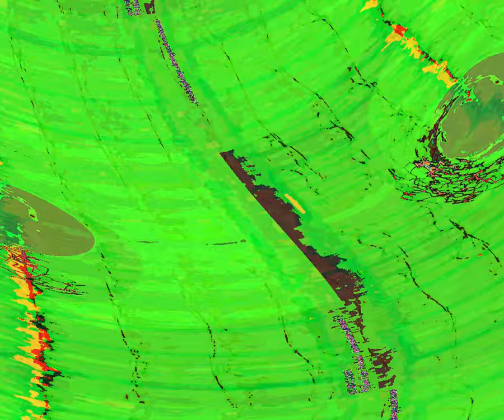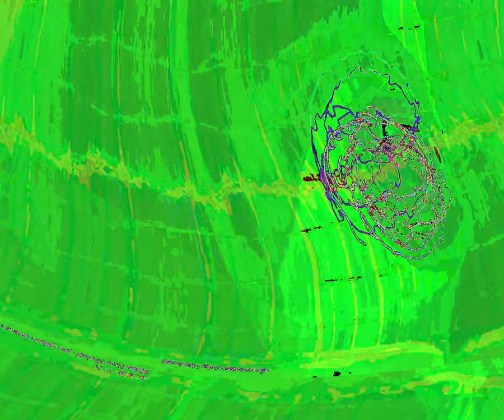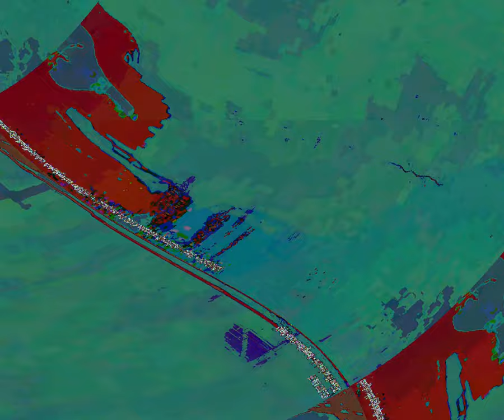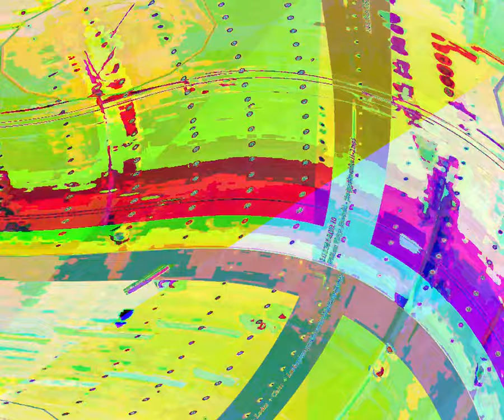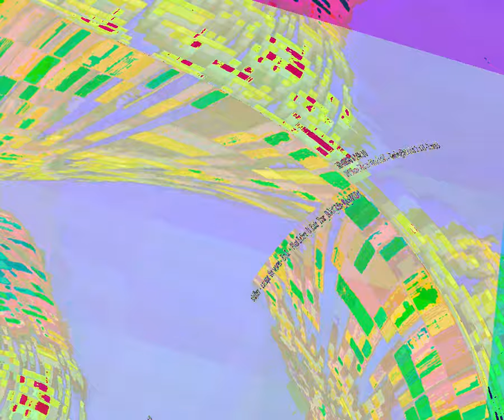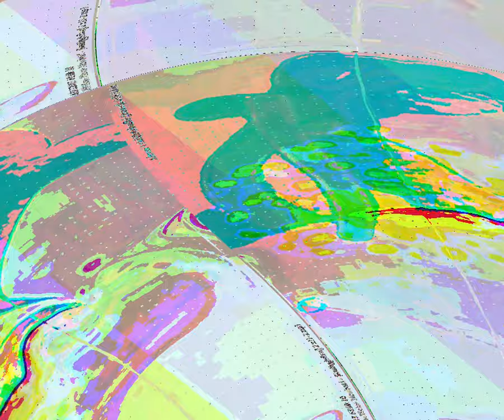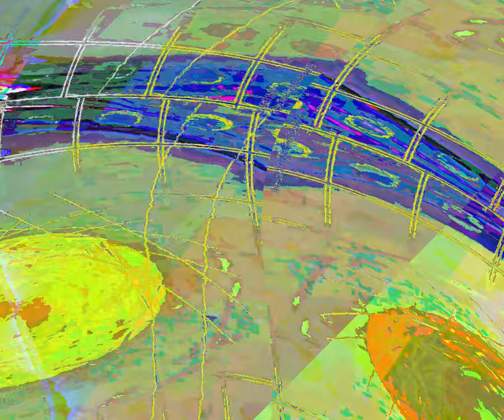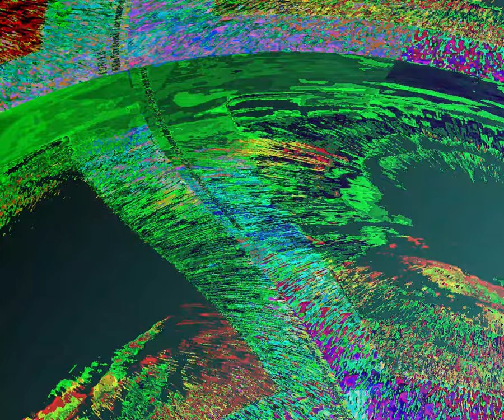[EPILEPSY WARNING] Movie 23 08 13 20h15m02s